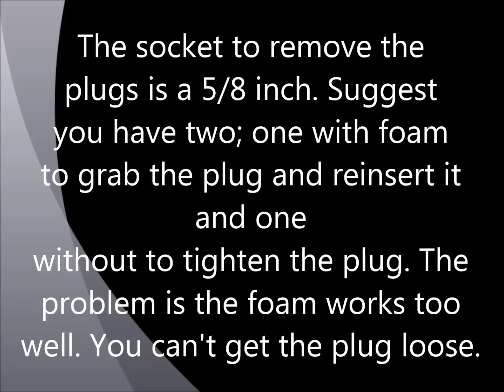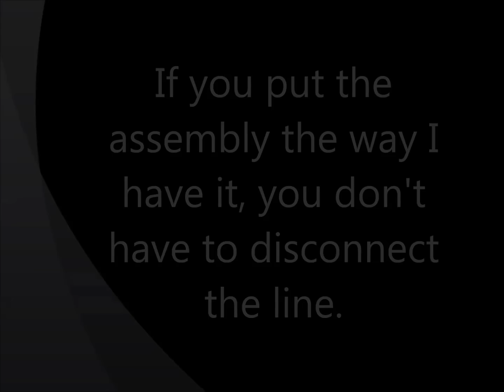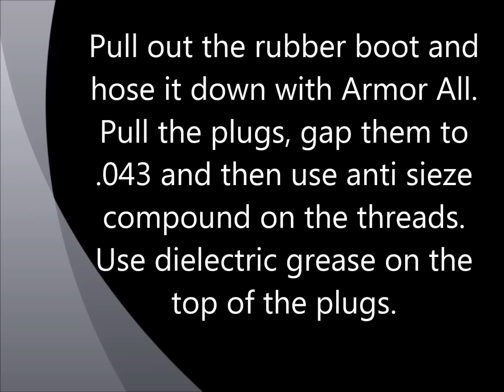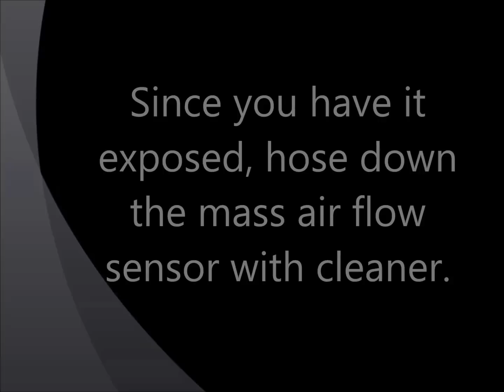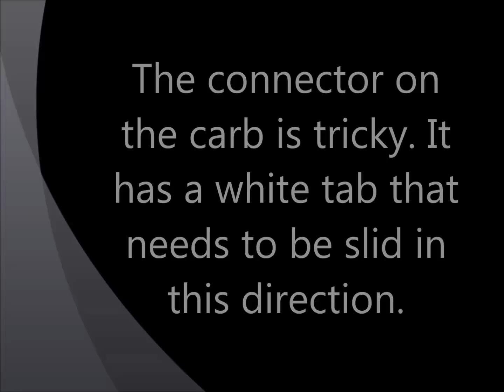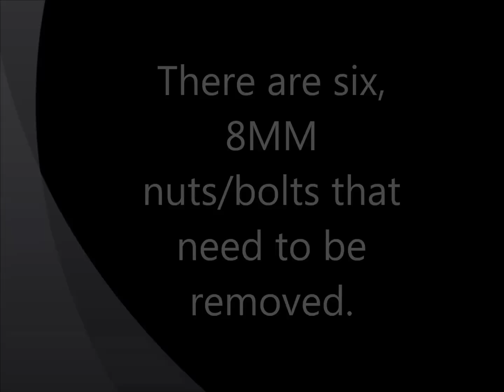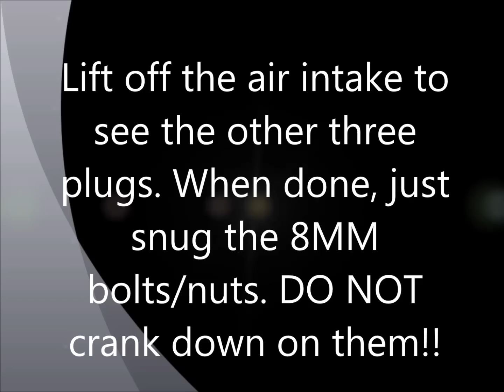How to change spark plugs in a 2012 Dodge Challenger SXT 3 6 Liter V6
This video describes how to change the spark plugs on a 2012 Dodge Challenger SXT with a V6 3.6 liter engine. You may like my other videos. Just type Lsailor1 in the YouTube search bar.